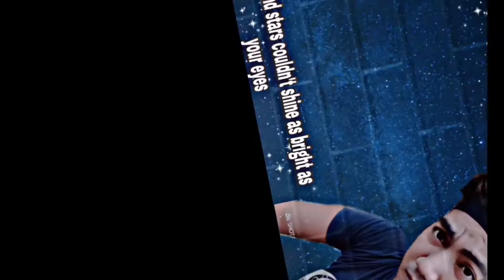Paano magluto ng Ginataang Gulay w/ Malunggay